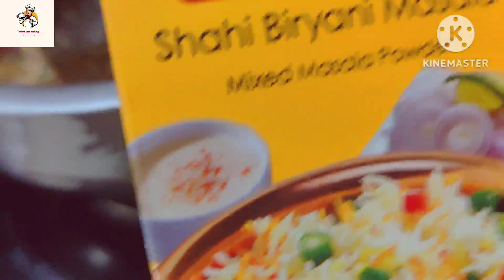నోరూరించే పచ్చి రొయ్యలు కోడిగుడ్లు బిర్యాని